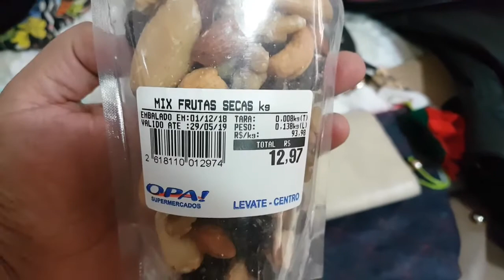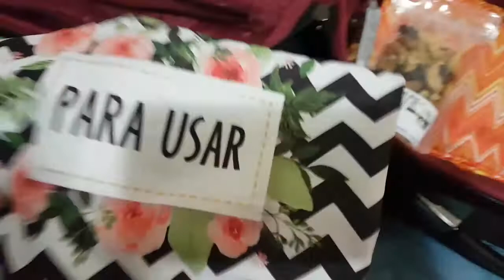MALA PARA GRAMADO ( Dezembro) cândida30dias 29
Olá lindezas!
Venham conferir minhas bagagens para gramado.